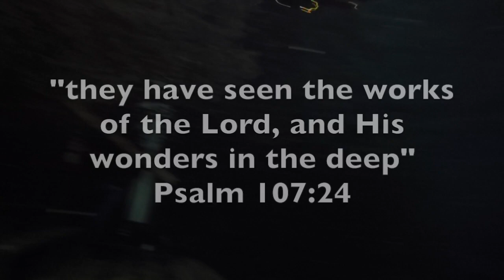Bonaire Diving - Hilma Hooker and North Shore Dives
Diving Bonaire. Boat diving with the awesome crew at the Divi Flamingo's dive shop - Divi Dive Bonaire. Laurel and Carlos were fantastic! Dives include Hilma Hooker, Corporal Meiss, Tolo and Karpata. Shot with GoPro Hero 4